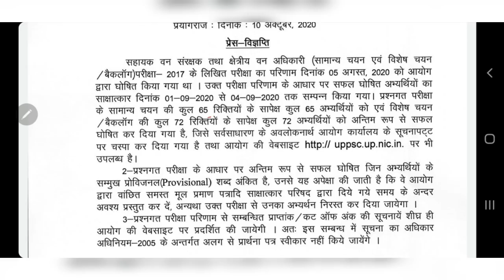uppsc latest news official result notification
uppsc acf rfo 2017 final  result
assistant conservator of forest , range forest officer